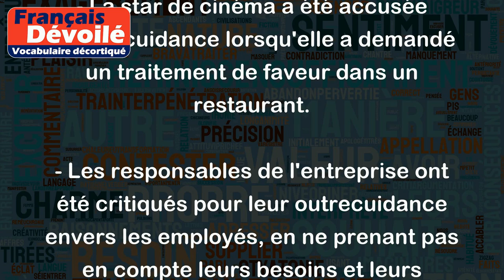Outrecuidance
Le mot "outrecuidance" désigne le fait de faire preuve d'une arrogance excessive, de l'orgueil ou de la présomption. C'est un comportement qui témoigne d'un manque d'humilité et de respect envers autrui.
Voici des exemples pour illustrer ce mot :
- Lors de la réunion, Antoine a fait preuve d'outrecuidance en interrompant constamment les autres et en ne les écoutant pas.
- La candidate politique a été critiquée pour son outrecuidance lorsqu'elle a affirmé qu'elle serait élue sans aucun doute.
- Le joueur de tennis a été disqualifié pour son comportement d'outrecuidance envers l'arbitre.
- La star de cinéma a été accusée d'outrecuidance lorsqu'elle a demandé un traitement de faveur dans un restaurant.
- Les responsables de l'entreprise ont été critiqués pour leur outrecuidance envers les employés, en ne prenant pas en compte leurs besoins et leurs préoccupations.